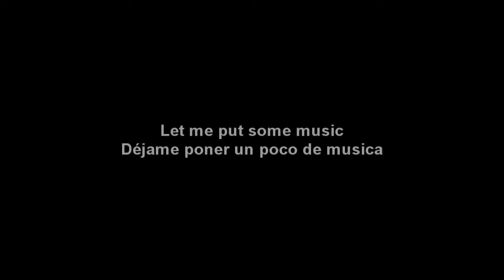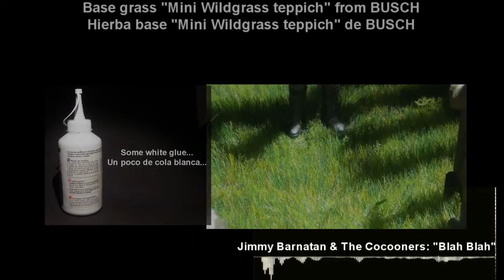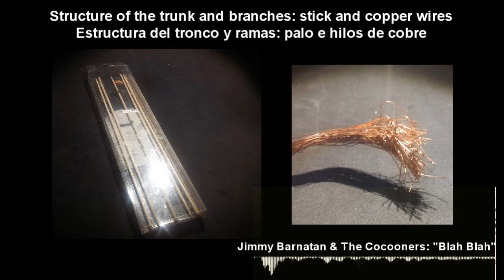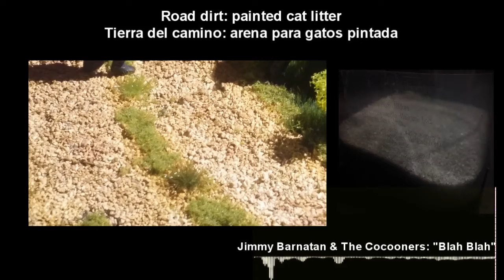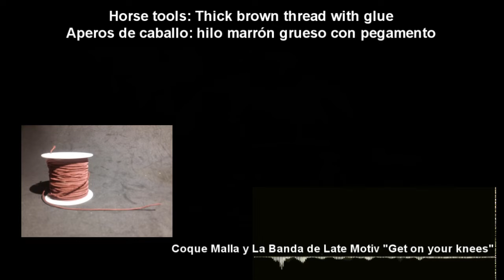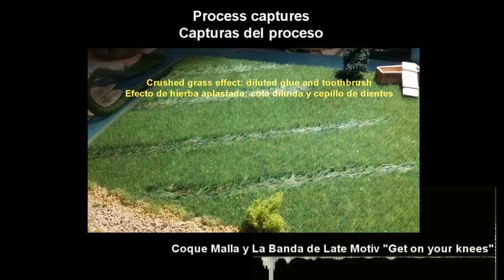🚨 The "Seelow to Berlin" Diorama (making off) (WW2 1945) (Tanks & soldiers)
Here a bill of materials used on the diorama "Seelow to Berlin"

Jimmy Barnatan  & The Cocooners: Blah Blah

Coque Malla y La Banda de Late Motiv. Get on your knees